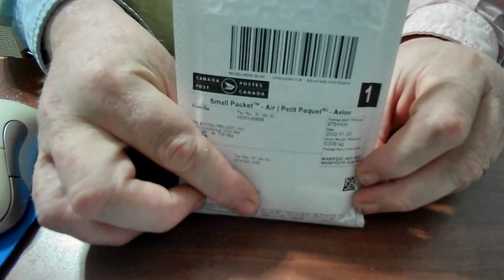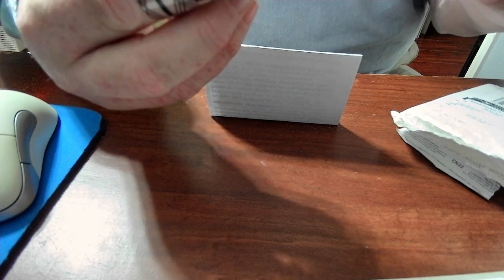Buffee 68k 3.2ghz Mail Opening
It has finally arrived!  After waiting since early May of 2021 and paying 150.00 the actual device has shipped and arrived in Texas!

Audio is at the beginning and the end because I forgot to map the microphone to the desk camera.  OOOPS.

Wanted to get this out anyway.  I'll be programming this device up as soon as I get the JTAG cable with the pogo pins.    The BUFFEE ships without any code installed at present for the Beta 0.5  round.

They do list the private github area to download the source to build and upload to the device.

Once the cable arrives I'll rig this up in the Amiga 500 rev 5 first and then I'll test it with the Macintosh SE which Adam socketed the CPU for me.